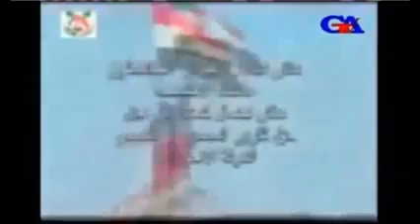قناة الأحوازية مع المناضل ابوزکي الاحوازي عضو قيادي في الجبهة العربية لتحريرالاحواز.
تاتيكم قناة الاحوازية كل يوم الاحد على راس الساعة 20:30 بتوقيت الاحواز المحتلة و الساعة 20 بتوقيت مكه المكرمة و الساعة 18 بتوقيت اروبا المركزية.
اللجنة الاعلامية التابعة للجبهة الديمقراطية الشعبية الاحوازية – ادارة قناة الاحوازية
25/11/2014